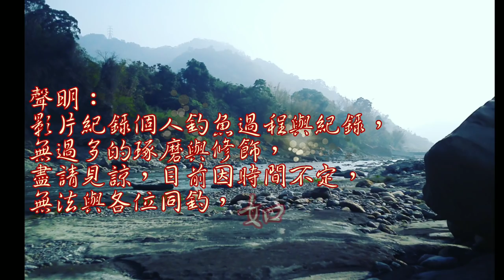雨季後水泥柱旁深池有什魚?!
夏天就是要釣魚,害怕曬太陽來這釣也是不錯的選擇~~